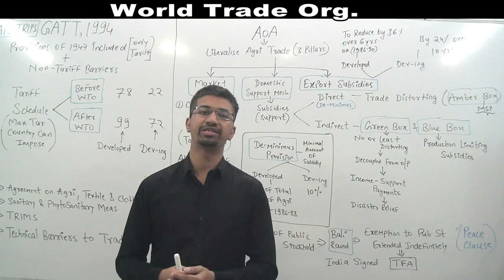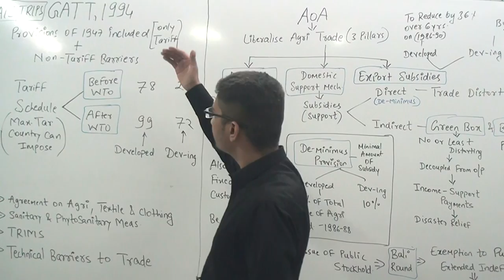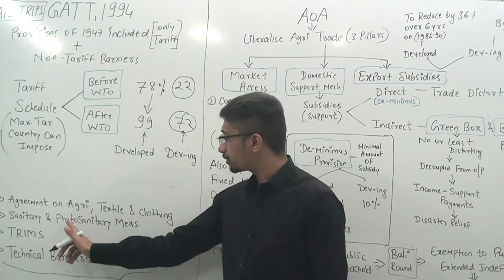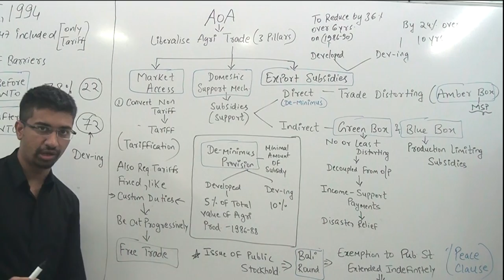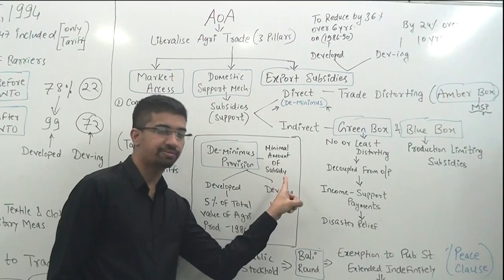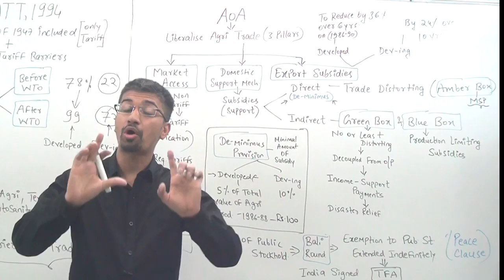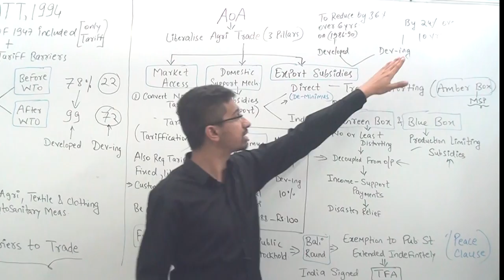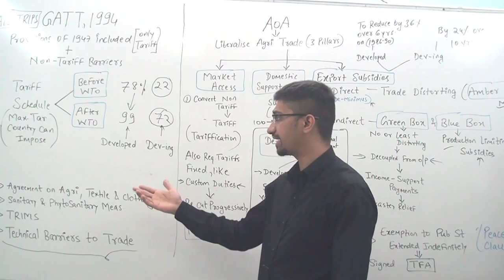Lecture-4, WTO Agreements on Agriculture,Peace Clause,Annex1 Agreements, | Indian Economy| UPSC